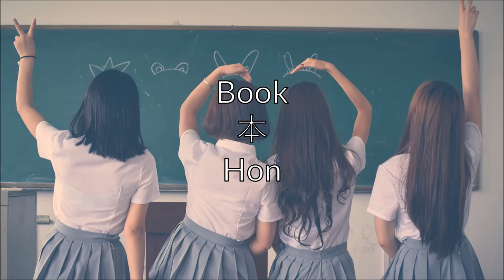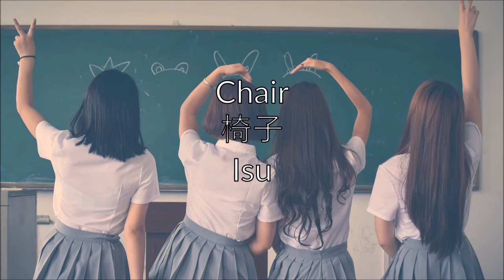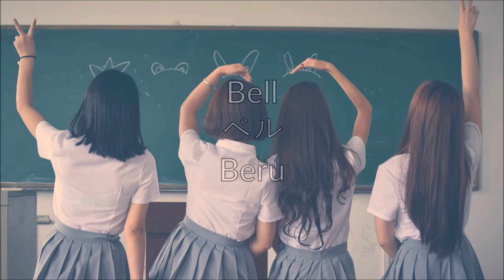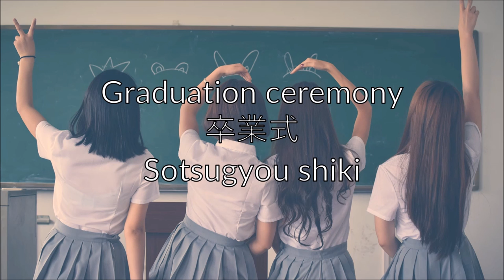Top 100 Essential Japanese School Vocabulary!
►Learn the top 100 essential words and vocabulary for school in Japanese. Be able to talk about and describe different scenarios about school such as school subjects, stationery, school staff and more. Have any topics you want covered next?

►Beginner Resource Recommendations:
↪Genki I Textbook
↪Genki I Workbook
↪Genki II Textbook
↪Genki II Workbook
↪Heisig's Remembering the Kanji